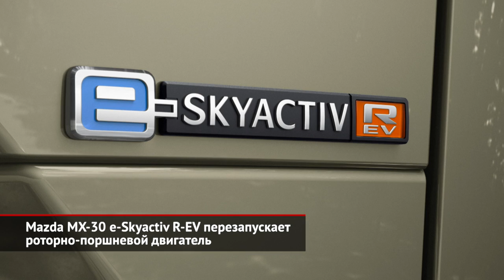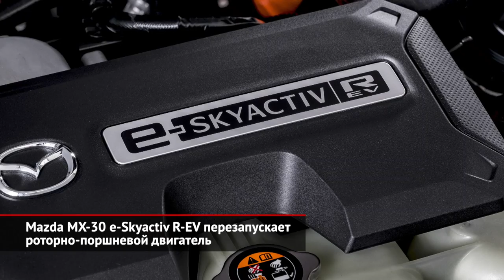Mazda MX-30 e-Skyactiv R-EV перезапускает роторно-поршневой двигатель | Новости с колёс №2351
Десять лет назад, когда спорткар Mazda RX-8 сняли с производства, многим казалось, что на этом роман японской компании и роторного двигателя Ванкеля закончился. Разговоры о том, что такие агрегаты вернут в строй в том или ином качестве, звучали часто, но до дела пока не доходило. И вот недавно на автосалоне в Брюсселе Мазда показала новинку. Кроссовер с непростым названием Mazda MX-30 e-Skyactiv R-EV. Фактически это расширение семейства уже серийной модели. Mazda MX-30 до сих пор продавалась как «мягкий» гибрид с обычным бензиновым двигателем или как чистый электромобиль. А теперь дебютировала роторная модификация. Самая интересная её часть — это гибридная силовая установка, в составе которой работает новая версия роторно-поршневого двигателя. Полвека назад многим казалось, что за такими моторами будущее. При небольших размерах и массе агрегаты обеспечивали высокую для того времени мощность. Однако быстро выяснилось, что у медали есть и обратная сторона — высокий расход масла и небольшой ресурс. Преодолеть эти проблемы полностью так и не удалось, в том числе и компании Мазда. Однако в новом кроссовере двигатель Феликса Ванкеля хоть и установлен под капотом, однако не связан с колёсами напрямую и выполняет функции генератора. Тут-то и пригодились его компактные габариты и небольшой вес. К тому же мотор работает на постоянных, оптимальных для этой конструкции оборотах, а это позволяет минимизировать проблемы с расходом масла и износом деталей. В составе гибридной системы роторно-поршневой генератор подзаряжает батарею ёмкостью без малого восемнадцать киловатт-часов, которая на полной зарядке даст 85 километров хода на электротяге. Характеристики самого двигателя не поражают воображение: всего 75 лошадиных сил при объёме 830 кубических сантиметров. Однако это всего лишь генератор, а непосредственно колёса вращает 166-сильный электромотор, установленный на передней оси. И с учётом бензинового «удлинителя хода» роторная Mazda проезжает около 600 километров против 200 у чисто электрической модификации схожей мощности. Кроме того, гибрид с двигателем Ванкеля на семнадцать килограммов легче электромобиля и чуть быстрее в разгоне. Первую сотню такая машина набирает за 9,1 секунды. А вот максимальная скорость у обеих версий ограничена на уровне 140 километров в час. Всё-таки хорошо, что хоть кто-то ещё продолжает экспериментировать с автомобильными двигателями внутреннего сгорания.